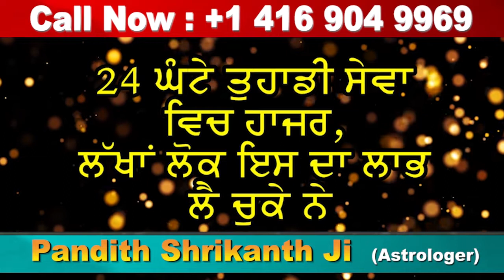ਇਨਕਲਾਬੀ ਮਾਰਕਸਵਾਦੀ ਪਾਰਟੀ ਵੱਲੋਂ ਪੂਰੇ Punjab ਵਿੱਚ ਰੈਲੀਆਂ ਅਤੇ ਧਰਨੇ - Bathinda News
bathinda latest news
punjab bathinda news
punjab protest news